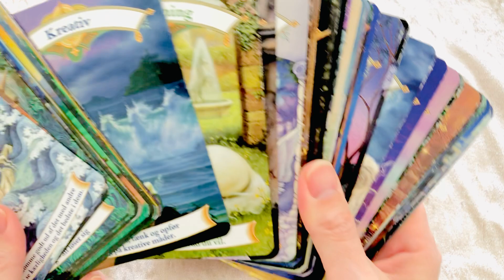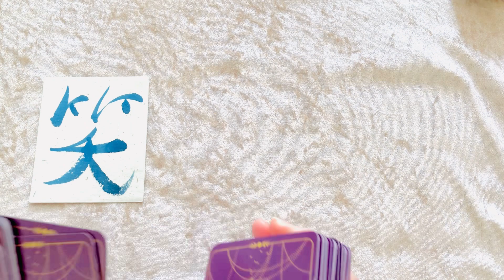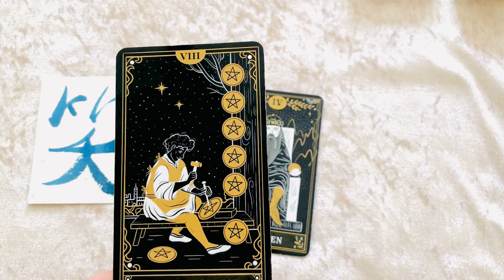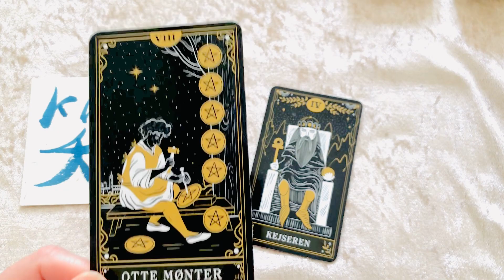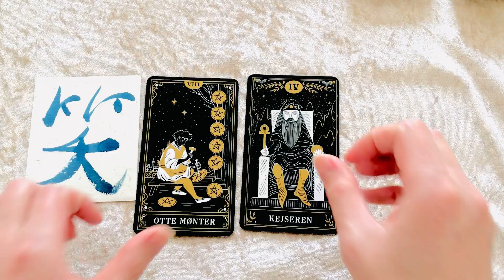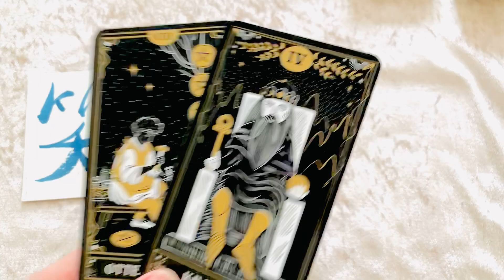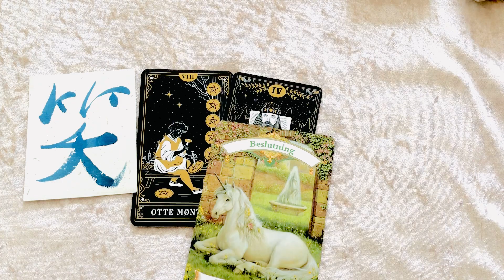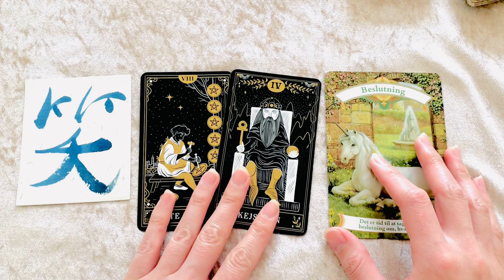山羊座さん5/1〜5/7♡まさかのジャイアン例えが飛び込んできました。人のせいにしない自分軸で生きる山羊座さんは、日々を大切に愛でることができている感じです。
いつも高評価やコメント本当にありがとうございます♡

占いというより、動画を見ていただくタイミングで
あなたに届くと最高かも✨というメッセージを受け取って
シェアしてみている、そんな感じです。

こちらで愛用の「漢字オラクルカード」はハンドメイド
でありながらハート♡メイド（心で作った）ものです。

ある日突然降ってきたものをひたすら手元にあった
カードサイズの紙に書き落としていくと、44枚のオラクルカード
になったという魔法のような体験をしました。

うち2枚は漢字として存在しないシンボルのようなものも。

今回のタイミングのあなた様に最高最善なメッセージや
お声がけは何か届きましたでしょうか。

見えている現実は「鑑賞用」です。

その映像の活用方法には自由な選択肢があるので、どうせなら
あなたの心がうれしいこと、これ最高やなって思う状態とかに
フォーカスするとそれが上映されちゃうのでおすすめです。

何か望まない感情や思考が浮かんだり気づいたら、それを
「超スーパー理想の最高のパートナー」にしてもらいたい対応を
ご自身に試しにしてみてください。
ハグとか話をひたすら聞いてくれるとか寄り添ってくれるとか。

今浮かんだタイミングで、ぜひコメント欄もご活用くださいね。

望む現実体験を文字やことばとして、この物質世界に
取り出すことで体験できるゾーン（波動）に調整しやすく
なると思います。

愛と光をこめて
Mayu

個人鑑定や個人リーディングの件、ご質問・お申し込み含め

こちらのチャンネルにおいてタロットはツールとして活用しておりますが、
普段セッションではチャネリングを通してのリーディング及びヒーリングをメインにすることが多いのでそちらもぜひご活用ください♡

月星座も見つけたら該当星座のリーディング動画もチェックしてみてください♡
私は確かこちらのサイトとかで調べた気がします。
（ググって一番気になったサイト）

使用カードデッキ：
・漢字オラクル（Mayu888 オリジナル）
・タロットカード（Carlsen社・デンマーク語）
・ユニコーンオラクル（Fønix Musik社・デンマーク語）